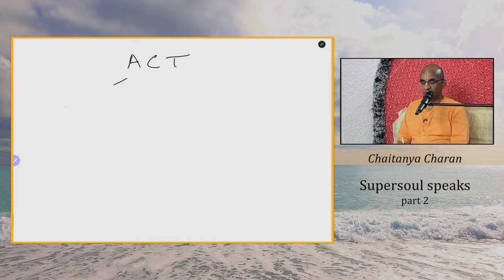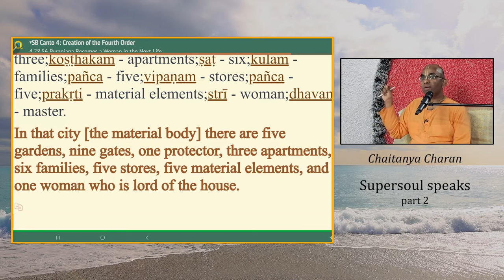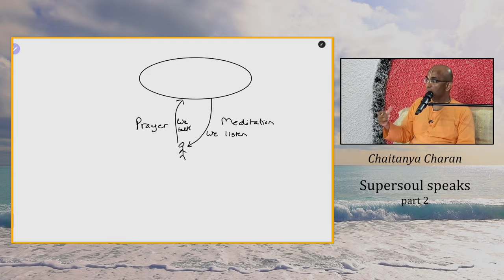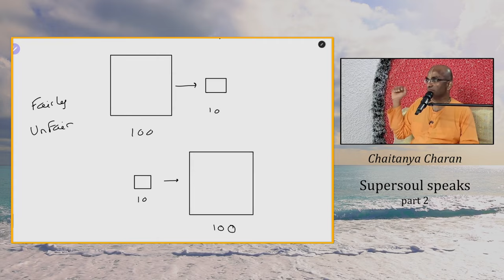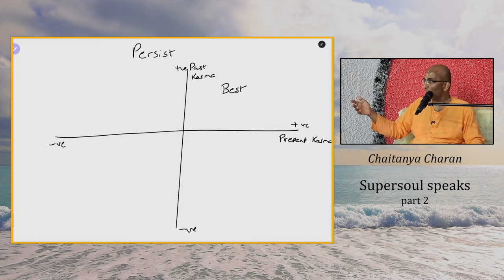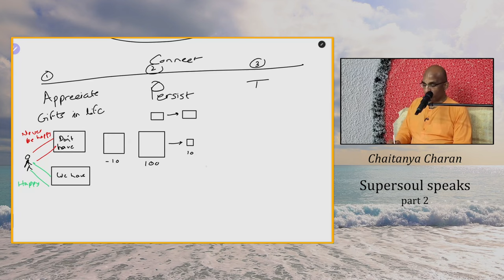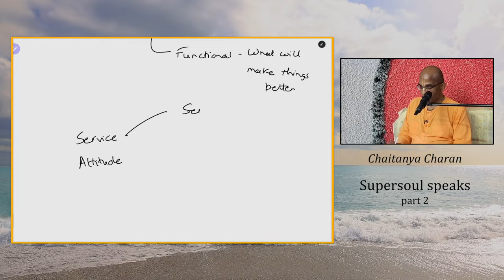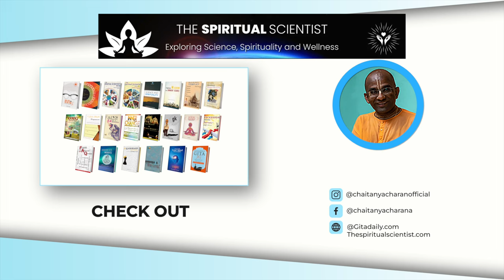Supersoul speaks 2 | Seeing God's order amid disorder | Singapore